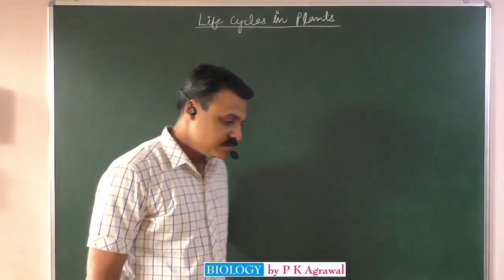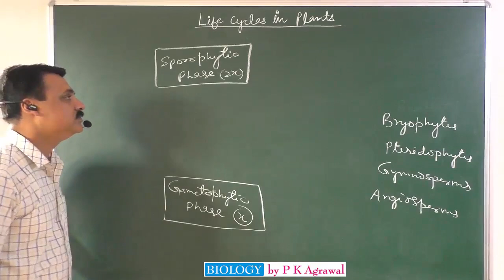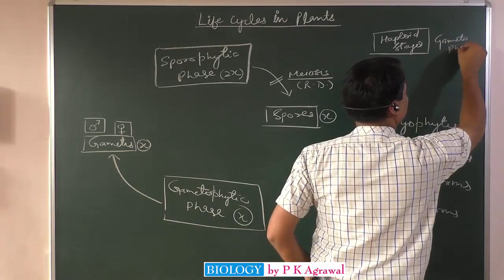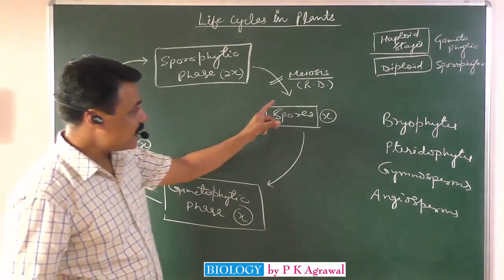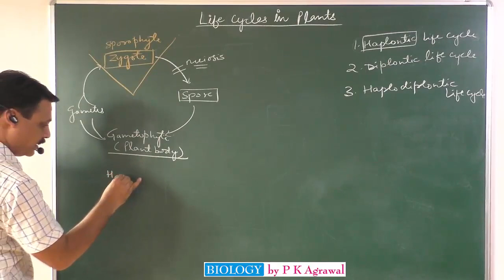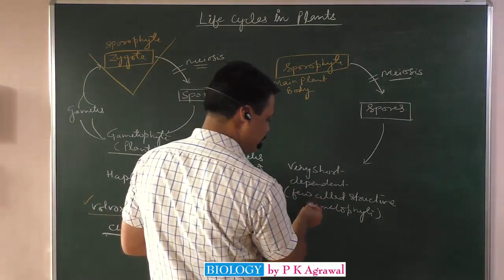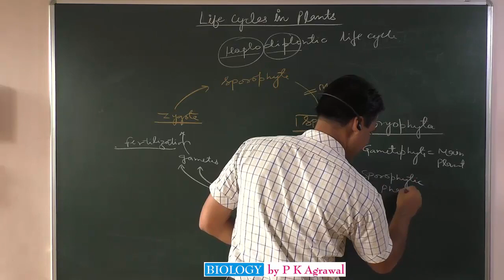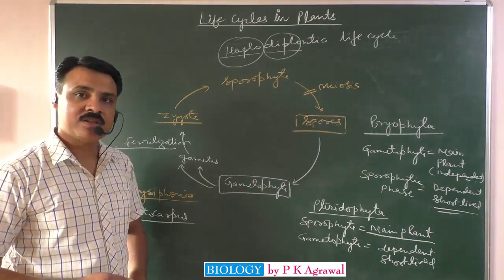Alternation of generations in plants NEET 2018